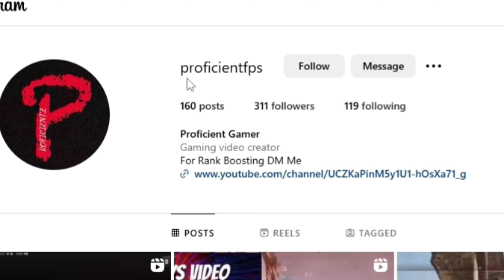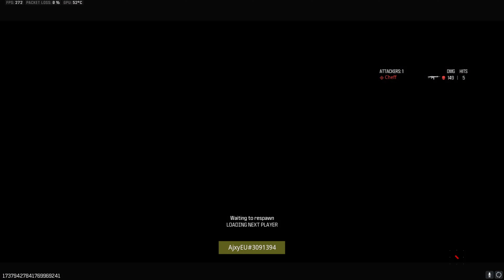Running into Smurf accounts while boosting accounts on mw3 ranked play!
What’s up guys thanks for watching today’s video, this was a little different than other videos from the past and the new style is to teach you guys while we play ranked play.If you guys like the new style please like comment share and subscribe!!!